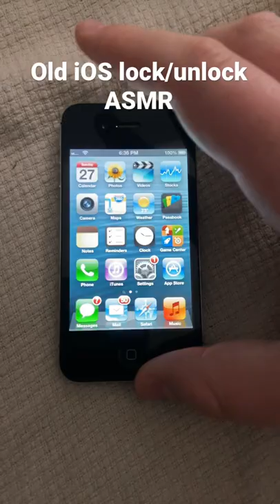iPhone Lock/Unlock ASMR